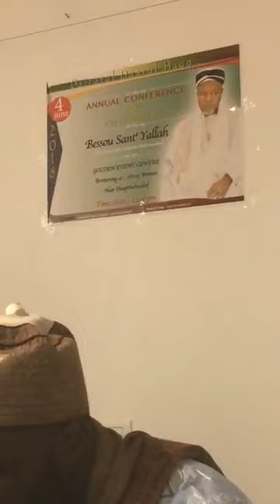CHERNO ABDUL RAHMAAN BARRY BOGAL.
Dairatul Daarul Haqq Bremen Germany,  19th Day Of Ramadan Conference June 4th 2018.